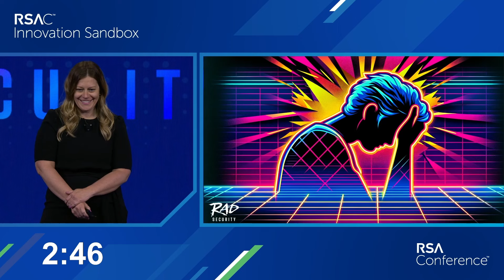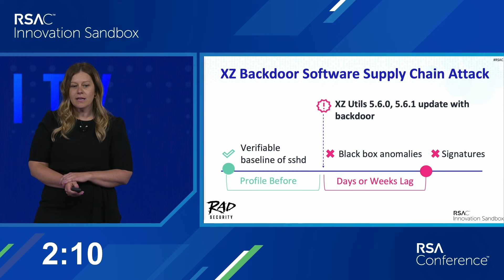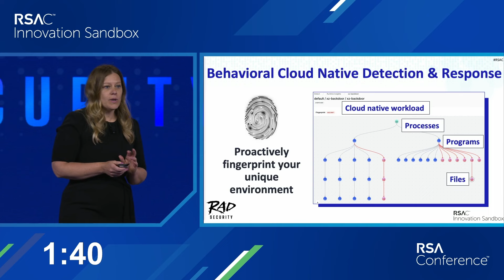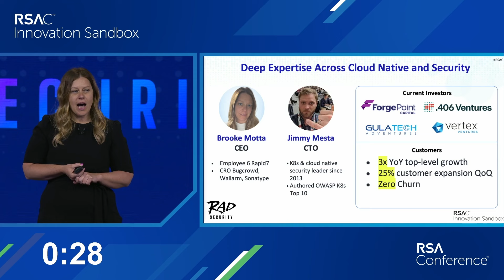Rad Security — RSA Conference 2024 Innovation Sandbox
Brooke Motta, Co-Founder and CEO, Rad Security, pitches at the RSAC 2024 Innovation Sandbox Contest.

Each year, RSA Conference invites cybersecurity’s boldest new innovators to compete in RSAC Innovation Sandbox, a contest that puts the spotlight on startups with potentially game-changing ideas. A judging panel comprised of industry veterans with diverse perspectives is challenged with reviewing submissions from amazing startups. Ten Finalists are then selected to pitch their ideas in-person at RSA Conference. The Finalists are given three-minutes to share their groundbreaking products and solutions to this same panel of judges on stage. RSAC Innovation Sandbox has crowned 18 companies over the years. Since the start of the contest, the Top 10 Finalists have collectively seen over 80 acquisitions and $13.5 billion in investments.